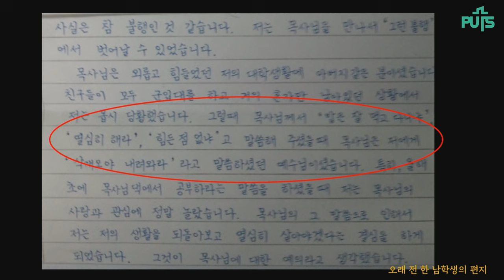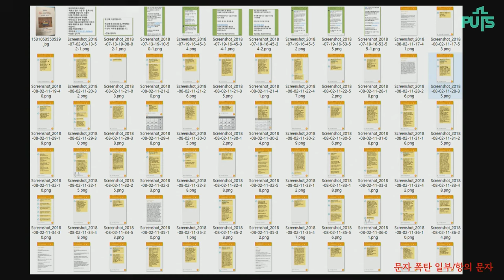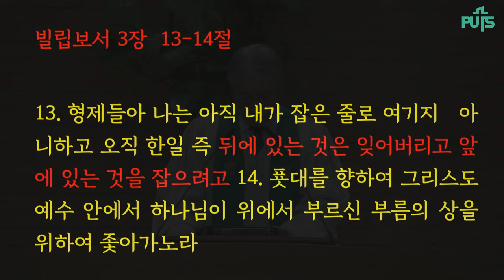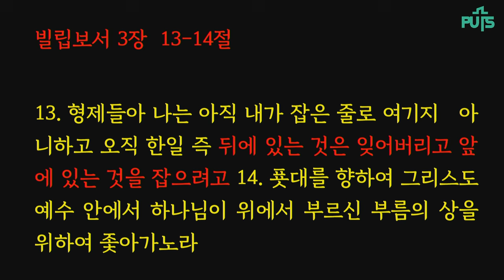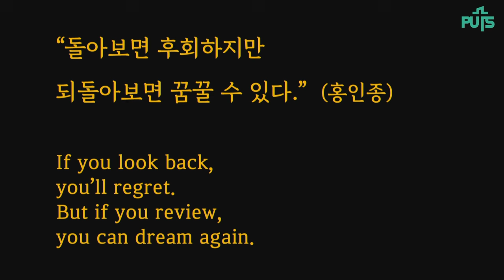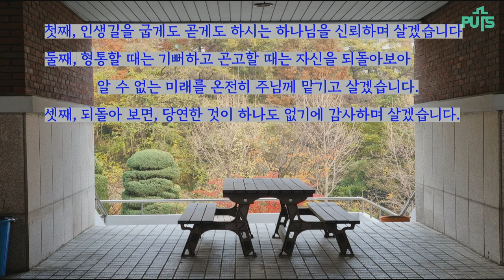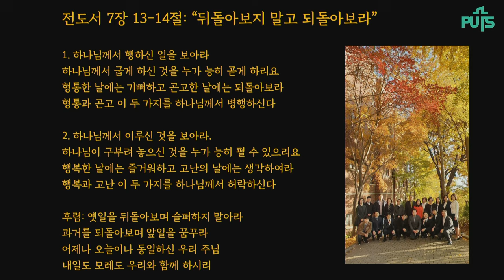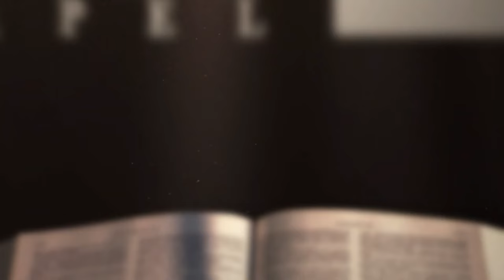[채플] 뒤돌아보지 말고 되돌아 보라 | 장로회신학대학교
제목 : 뒤돌아보지 말고 되돌아 보라
본문 : 전도서 7장 13-14절
교수 홍인종 목사

2024년 11월 12일 채플설교